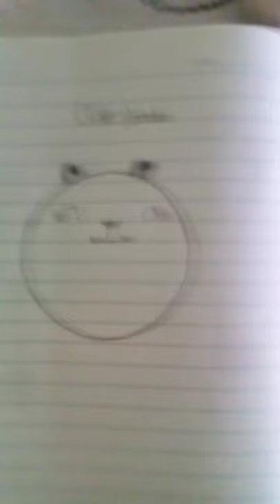Cantik tak saya lukis